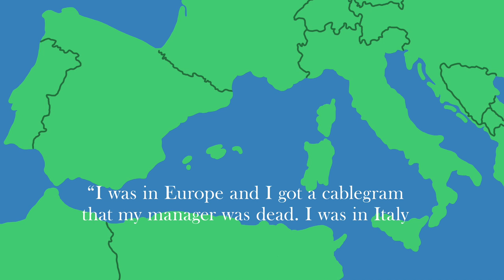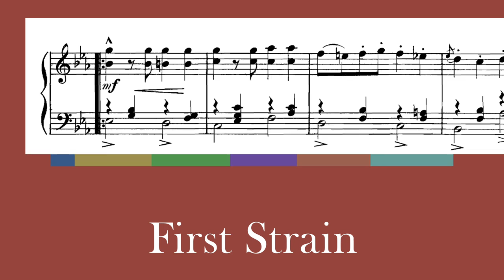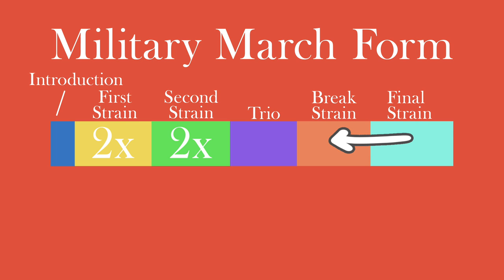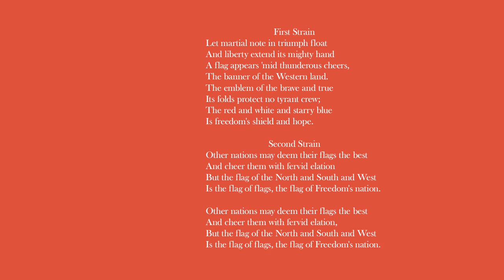Stars and Stripes Forever 🇺🇸 Music History Crash Course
Stars and Stripes Forever is one of the most recognizable marches by John Philip Sousa. In this installment of Music History Crash Course we take a closer look at the iconic composition.